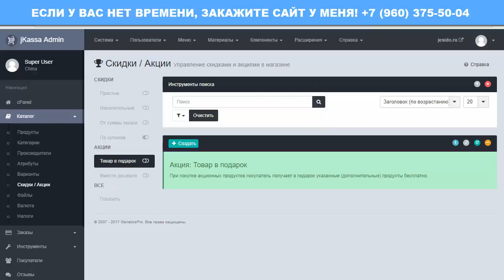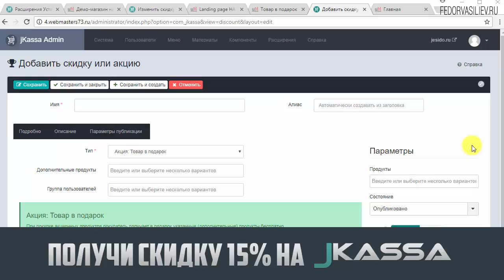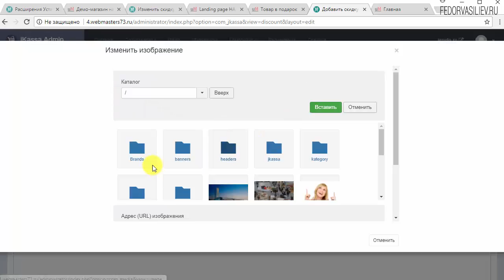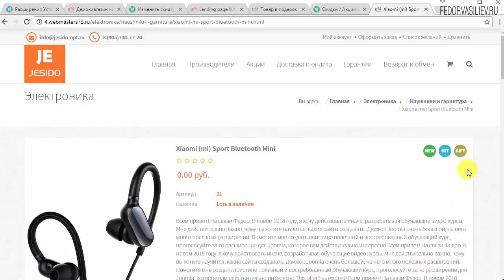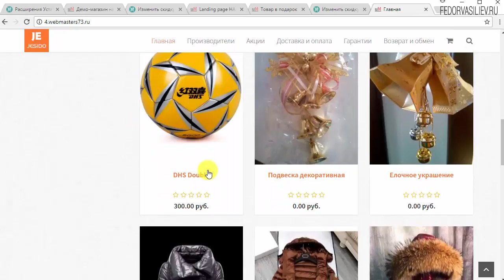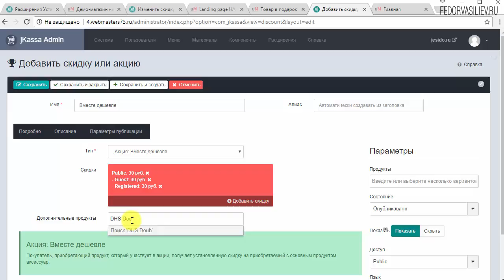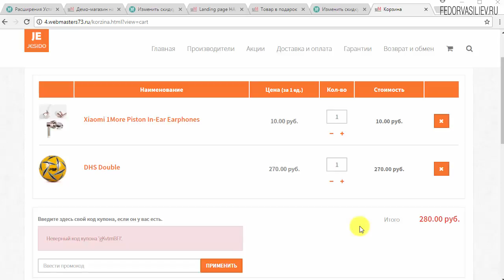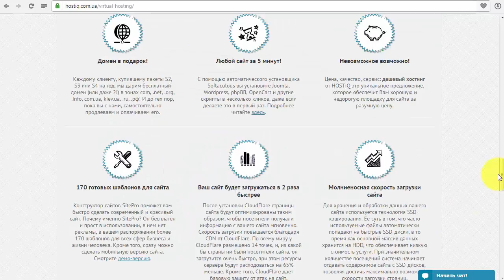31.Акции в системе Jkassa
В этом видео я покажу как в интернет-магазине в системе Jkassa организовать акции товар в подарок и вместе дешевле.